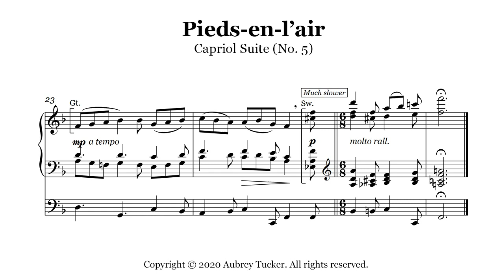Organ: Pieds-en-l'air (Capriol Suite, No. 5) - Peter Warlock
My arrangement for organ of Peter Warlock's 'Pieds-en-l'air' No. 5 from his 'Capriol Suite' originally written for piano duet and later scored for string orchestra.